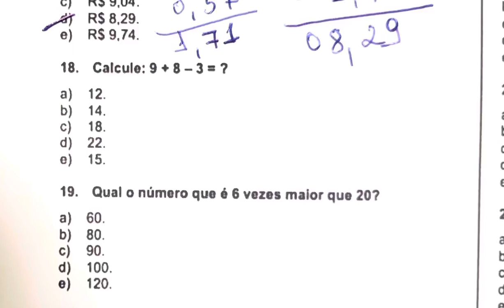Banca Cetrede - Matemática - Fundamental - A6